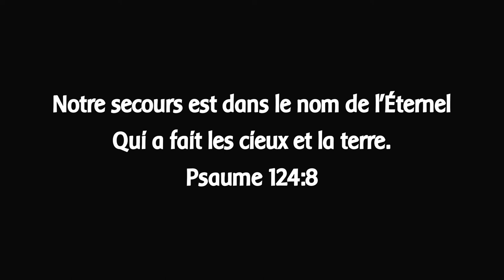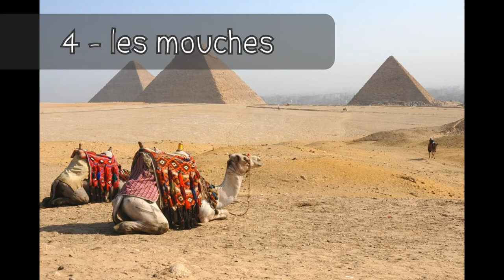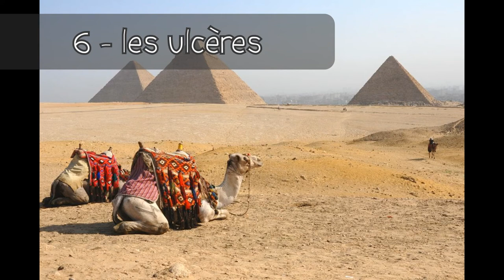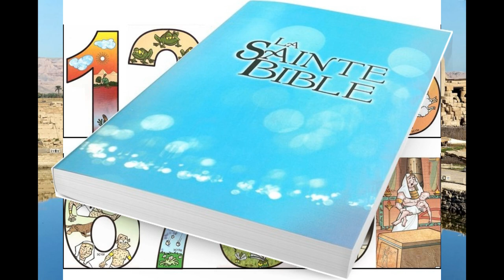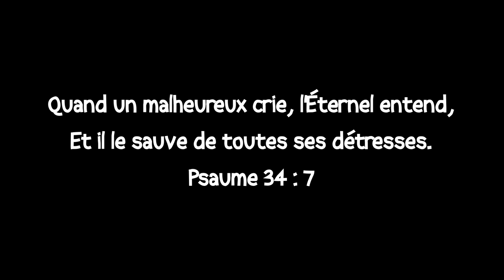[5-8 ans] Leçon 1 - Les 9 premières plaies d'Egypte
Dans cet épisode, je raconte les chapitres 7 à 10 d’Exode aux enfants de 5 à 8 ans (ou plus). Moïse et Aaron doivent aller parler à Pharaon pour qu’il laisse sortir d’Egypte le peuple d’Israël. Alors que Pharaon endurcit son cœur, Dieu envoie plaie après plaie.

Les passages bibliques sont extraits de la version Louis Segond 1910.